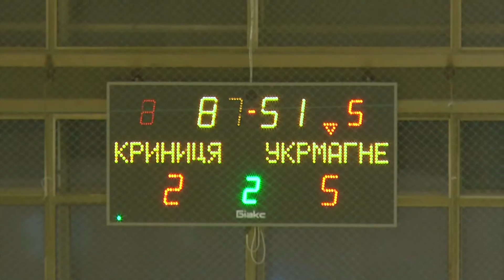Небесна криниця - Укрмагнезит | Киевская Футзальная Лига | Полное видео матча